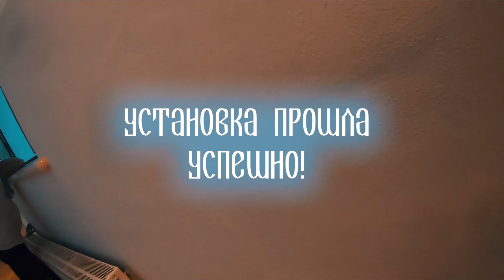памятник Дмитрию Донскому (г.Нижний Новгород)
Установка памятника князю Димитрию Донскому и его жене княгине Ефросинии в Нижнем Новгороде прошла успешно!

                       скульптор Ирина Макарова.

При поддержке фонда Святителя Василия Великого

Куратор проекта
Михаил Феликсович Вильтер
вице-президент Фонда святителя Василия Великого

музыка в видео:
ЦИФЕi - Дом севера